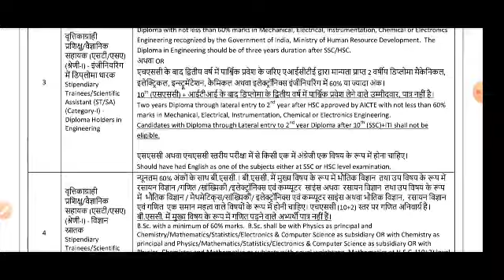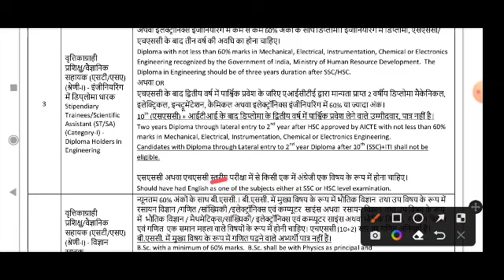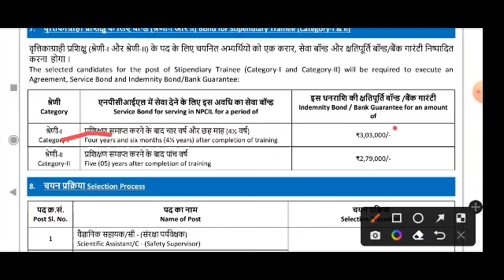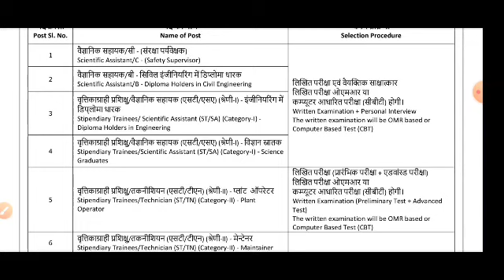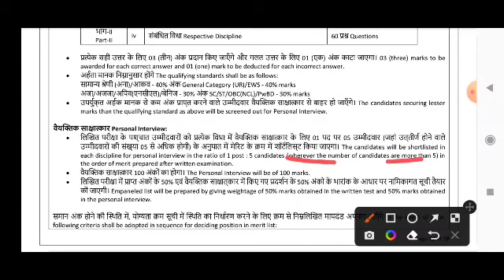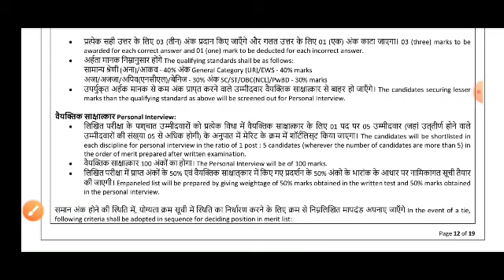NPCIL Mechanical Syllabus | NPCIL Mechanical Salary | NPCIL Mechanical Selection Proces 2022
1) npcil recruitment 2022
1) NPCIL Mechanical Syllabus
2) NPCIL Mechanical salary
3) NPCIL Mechanical selection process
4) NPCIL Mechanical Syllabus 2023
5) NPCIL Mechanical salary 2022
6) NPCIL Mechanical Syllabus kya hai
7) npcil Mechanical salary kya hai
8) NPCIL Mechanical salary kitna milta hai

how to apply npcil recruitment 2022 Mechanical
npcil recruitment 2022 Mechanical
npcil apprentice recruitment 2022 Mechanical
npcil assistant recruitment 2022 Mechanical
npcil civil engineer recruitment 2022 Mechanical
npcil driver recruitment 2022 Mechanical
npcil Mechanical recruitment 2022 Mechanical
npcil Mechanical salary
npcil executive trainee recruitment 2022
npcil graduate engineer recruitment 2022
npcil Mechanical recruitment 2022
npcil Mechanical salary
npcil Mechanical location
npcil job recruitment 2022
npcil kaiga recruitment 2022 exam date
npcil kakrapar recruitment 2022
npcil kalpakkam recruitment 2022
npcil kudankulam recruitment 2022
npcil medical officer recruitment 2022
npcil naps recruitment 2022
npcil narora recruitment 2022
npcil nurse recruitment 2022
npcil ratnagiri recruitment 2022
npcil rawatbhata recruitment 2022
npcil recruitment 2020 exam date
npcil recruitment 2022
npcil recruitment 2022 admit card
npcil recruitment 2022 apply online
npcil recruitment 2022 bihar
npcil recruitment 2022 botany
npcil recruitment 2022 branch wise
npcil recruitment 2022 bsc nursing
npcil recruitment 2022 eligibility criteria
npcil recruitment 2022 exam date
npcil recruitment 2022 for engineers
npcil recruitment 2022 freejobalert
npcil recruitment 2022 gate
npcil recruitment 2022 in hindi
npcil recruitment 2022 iti
npcil recruitment 2022 kaiga
npcil recruitment 2022 lab technician
npcil recruitment 2022 last date
npcil recruitment 2022 latest news
npcil recruitment 2022 latest notification
npcil recruitment 2022 link